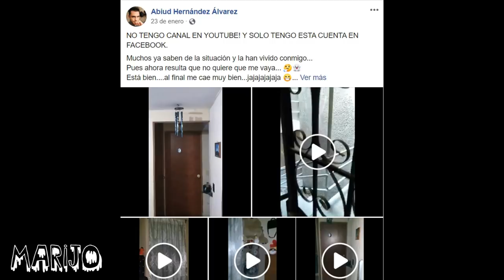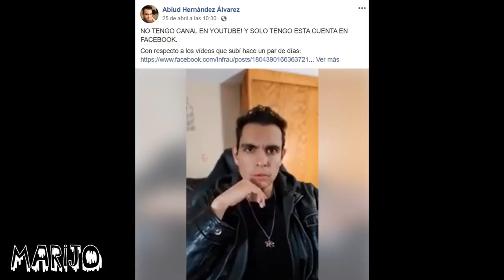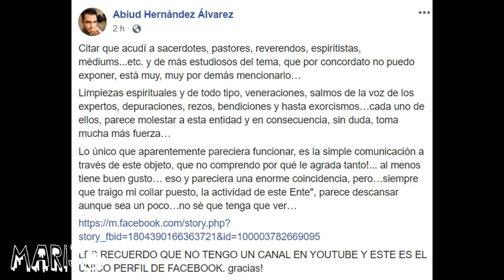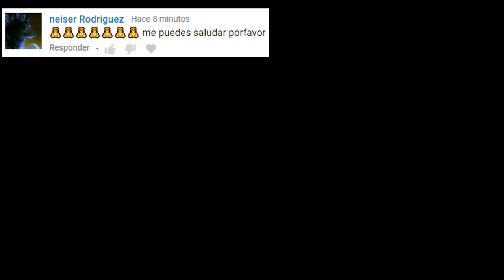CASO ABIUD HERNANDEZ: ES ACECHADO HORRIBLEMENTE POR UN ENTE EN SU CASA *impresionantes imágenes*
Los quiero :)!